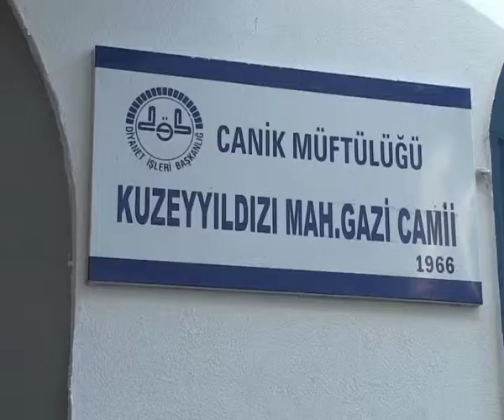Canik'ten bir açılış daha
Canik genelinde ibadethaneleri ve çevrelerini baştan aşağı yenileyen Canik Belediyesi, Kuzey Yıldızı Yeni Camii'nde yapılan tadilat ve çevre düzenlemelerini de hizmete açtı